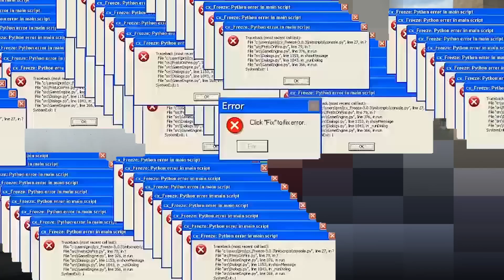Do Russians think that Crimea is Russian?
Cryptocurrencies:
🪙 ETH: 0x1F7402dE513afDB5906a174eF22C7030D19651DF
🪙 BTC: bc1qvns4pkvcs6hzktpcnudvgz5sr06u7phwhej0cg